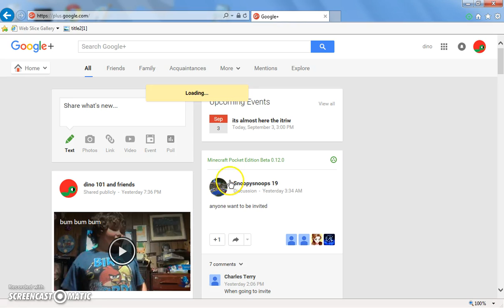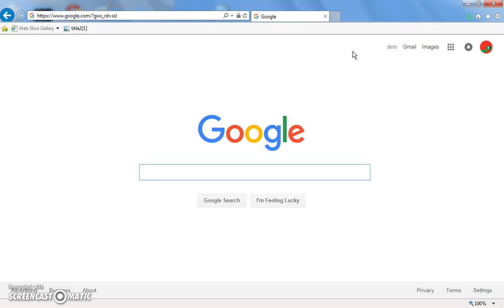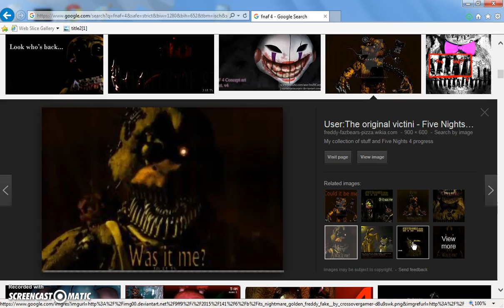random screencast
its here